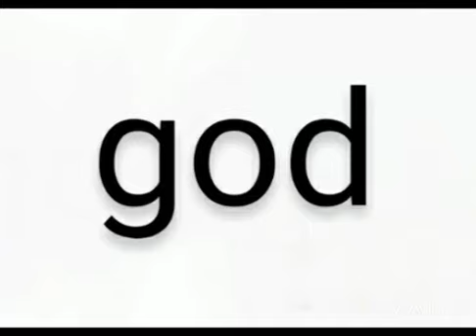three letter words 'od' words